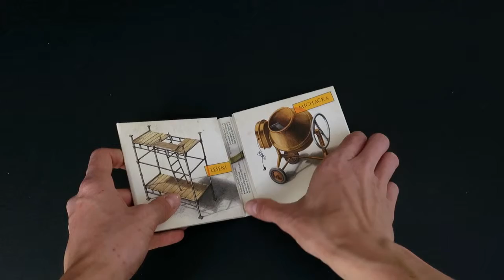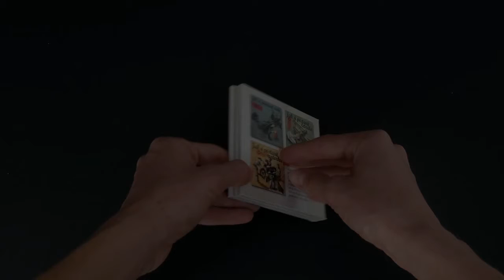Arnie's Construction and Workshop